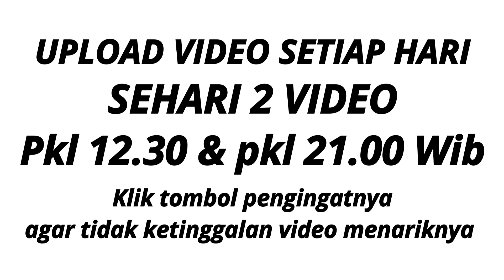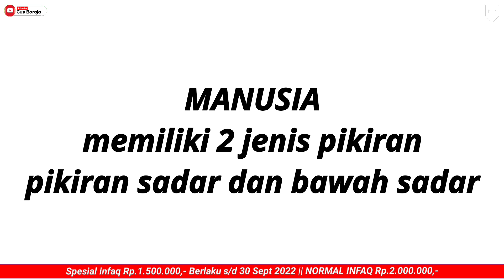BUKTIKAN❗INI SENI MENARIK REZEKI || Rahasia ilmu pikiran...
SEMINAR ONLINE " RAHASIA JALAN KAYA "

WAKTU : JUM'AT, 26 AGUSTUS 2022
JAM : 19:30 - 22:00

TEMPAT : SURABAYA
WAKTU : SABTU,15 OKTOBER 2022